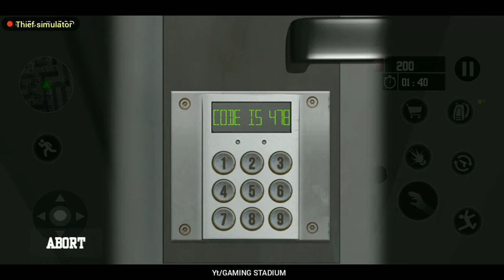ROBBED EXPENSIVE PAINTING IN THIEF SIMULATOR MOBILE GAMEPLAY | GAMING STADIUM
ROBBED EXPENSIVE PAINTING
           IN
THIEF SIMULATOR
Mobile gameplay